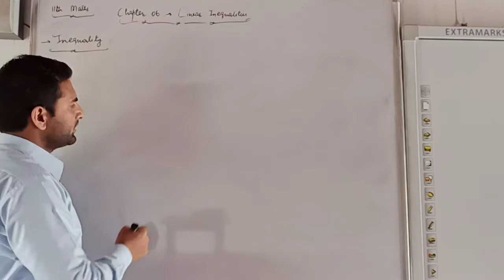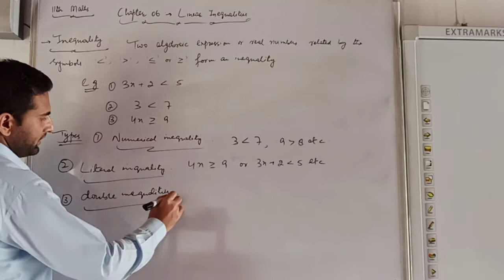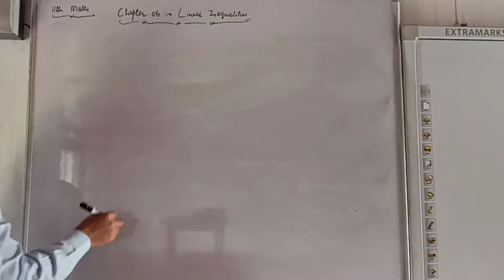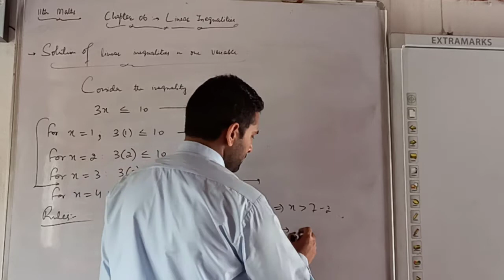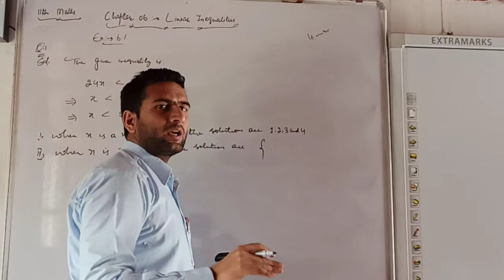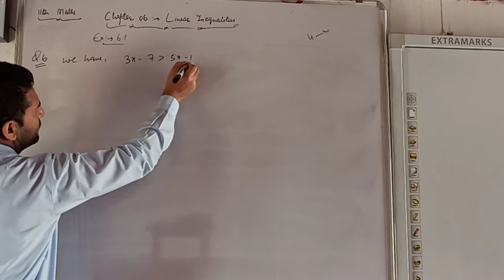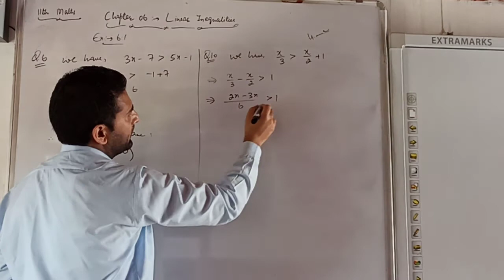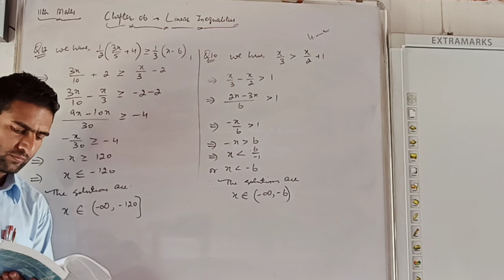11th Mathematics - Lecture 20 - Linear Inequalities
Topics covered:
1. Linear inequalities, types, solutions of linear inequalities in one variable
2. Exercise 6.1 (Q1 - Q12)